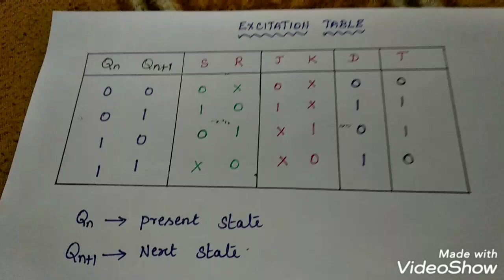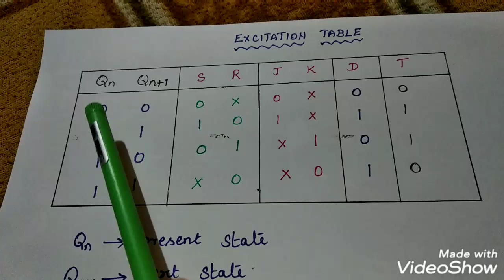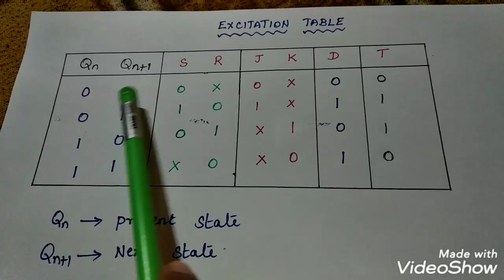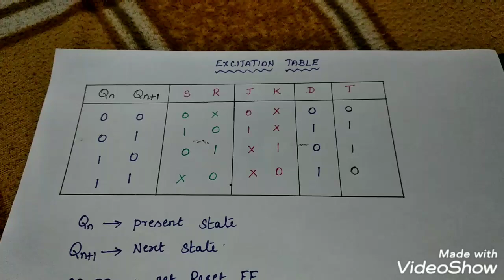Easy way to remember excitation table of Flip Flops